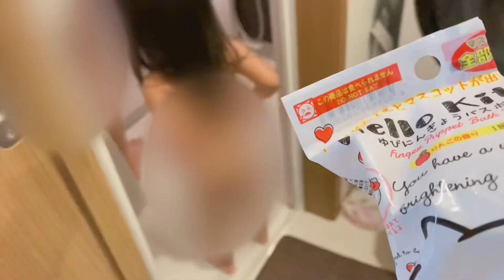【ナイトルーティン】偏食そわたんが蓮根食べた日！2歳7ヶ月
とある日の夜。
そわたん2歳7ヶ月・ママ妊娠9ヶ月・パパ在宅ワーク
ゆったりした平和な日常。
こうした当たり前な日々も、動画にすることで特別な大切な1日だったと振り返れる。

この日は偏食そわたんが蓮根を初めて食べてくれた日！✨（離乳食期にすりおろした蓮根はあげたことあるが、固形は初！）

💁‍♀️こちらもよろしくお願いします↓

ブログのテーマは「変化を楽しむ」
妊娠出産育児のこともブログにまとめているので、覗いてもらえると嬉しいです(^^)